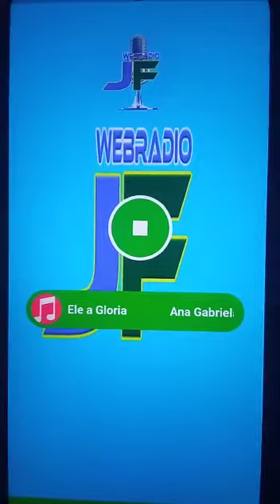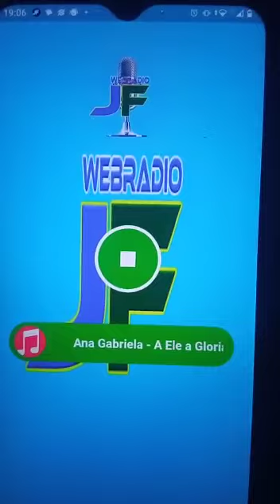Rádio Web JF de são José da laje AL. segmento gospel.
Vídeo de Flavio